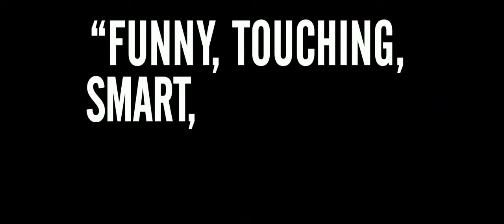Don Jon Official Trailer Subtitulado HD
Jon Martello (Joseph Gordon-Levitt) es un joven mujeriego adicto al sexo en general, y al porno en Internet en particular, que intenta ejercer algún tipo de control sobre sí mismo.